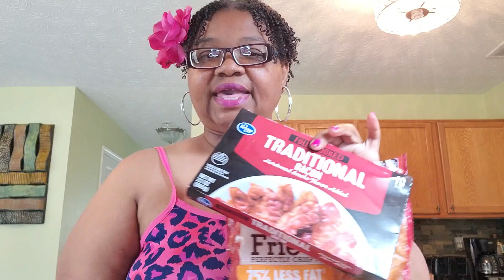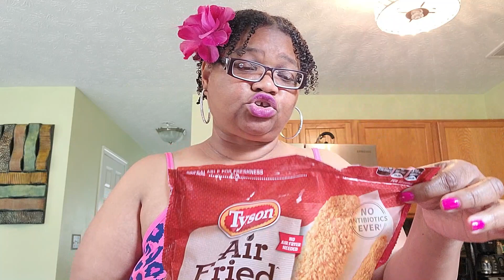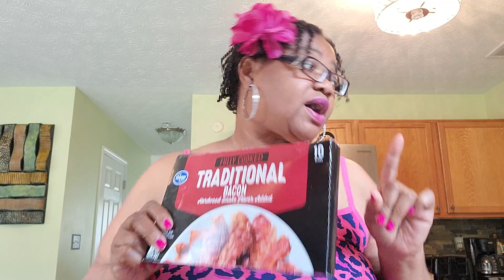Eating frozen foods pros and cons What I eat on Weight Watchers, Weight Watchers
In this video, I will discuss some of the pros and cons of using frozen foods in your diet plan.

Welcome to Healthy Life With Kimmi!  My channel will dive into the world of Weight Watchers. I will share my weight loss experience.  I hope to motivate you on your weight loss journey.

I will be documenting my Weight Watchers Progress the ups and downs.

Maintaining motivation on a weight loss journey can be challenging. We'll share practical tips on staying committed, setting achievable goals, and overcoming common obstacles.

Whether you're a Weight Watchers veteran or just starting out, we hope this channel will provide valuable information and encouragement to help you along your weight loss journey.

Remember, you've got this! Together, we can achieve our health and wellness goals with Weight Watchers.